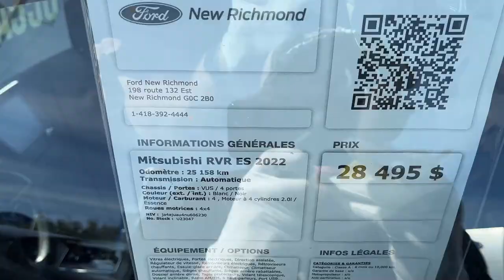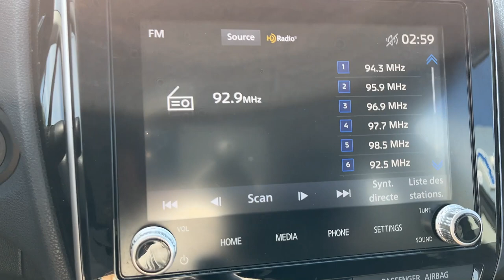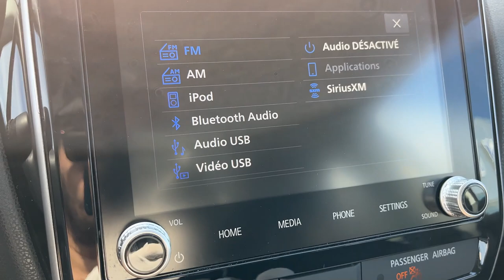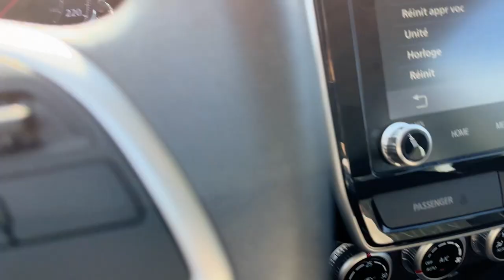mitsubishi rvr es 2022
UN SEUL PROPRIÉTAIRE ! AUCUN DOMMAGE ENREGISTRÉ !AIR CLIMATISÉ. GROUPE ÉLECTRIQUE Complet (Vitres, Portes, Fenêtres), Moteur 4cyl. 2 Litres, RADIO AM/FM/BLUETOOTH, SIÈGES CHAUFFANT, CAMÉRA DE RECUL, MIRROIRS CHAUFFANTS, APPLE CAR PLAY et ANDROÏD AUTO !!

Le Mitsubishi RVR ES 2022 est un VUS compact qui offre un design élégant, un intérieur spacieux et une performance fiable. Voici quelques-unes des caractéristiques qui font du Mitsubishi RVR ES 2022 un excellent choix pour vous :

Il dispose d’un moteur 4 cylindres DOHC MIVEC de 2,0 L qui produit 148 chevaux et 145 lb-pi de couple. Ce moteur est couplé à une transmission à variation continue (CVT) qui assure des changements de vitesse doux et efficaces.
Il dispose d’un système de traction avant qui offre une maniabilité agile et une stabilité sur toutes les conditions de route.
Il dispose d’un style dynamique et d’un éclairage LED avant-gardiste à l’avant et à l’arrière, lui donnant un look audacieux et confiant.
Il dispose d’un intérieur généreux et raffiné qui peut accueillir jusqu’à cinq passagers. Les sièges sont recouverts de tissu de qualité supérieure et disposent d’un chauffage pour les occupants avant. Le siège du conducteur est également réglable électriquement avec un soutien lombaire.
Il dispose d’un grand système d’infodivertissement à écran tactile de 8 pouces qui prend en charge Apple CarPlay, Android Auto, Bluetooth, USB et la radio satellite. Il dispose également d’une caméra de recul et d’un système sonore à six haut-parleurs.
Le Mitsubishi RVR ES 2022 est un VUS polyvalent et pratique qui offre un excellent confort, une technologie et une sécurité.

ONE OWNER ONLY! NO RECORDED DAMAGE! AIR CONDITIONING. Full Power Group (Windows, Doors, Windows), 4cyl. 2 Liters Engine, RADIO AM/FM/BLUETOOTH, HEATED SEATS, REAR VIEW CAMERA, HEATED MIRRORS, APPLE CAR PLAY and ANDROID AUTO!!

The Mitsubishi RVR ES 2022 is a compact SUV that offers a stylish design, a spacious interior, and a reliable performance. Here are some of the features that make the Mitsubishi RVR ES 2022 a great choice for you:

It has a 2.0 L DOHC MIVEC 4 cylinder engine that produces 148 horsepower and 145 lb-ft of torque1. This engine is paired with a continuously variable transmission (CVT) that provides smooth and efficient shifting.
It has a front-wheel drive system that delivers agile handling and stability on any road condition. You can also opt for an all-wheel drive system that enhances traction and control1.
It has a dynamic shield styling and cutting-edge LED lighting designs at the front and rear, giving it a bold and confident look2.
It has a generous and refined interior that can accommodate up to five passengers2. The seats are covered in premium cloth and feature heating for the front occupants3. The driver’s seat is also power-adjustable with lumbar support3.
It has a large 8-inch touchscreen infotainment system that supports Apple CarPlay, Android Auto, Bluetooth, USB, and satellite radio3. It also has a rearview camera and a six-speaker sound system3.
The Mitsubishi RVR ES 2022 is a versatile and practical SUV that delivers excellent comfort, technology, and safety.